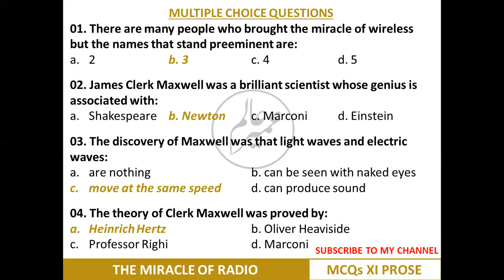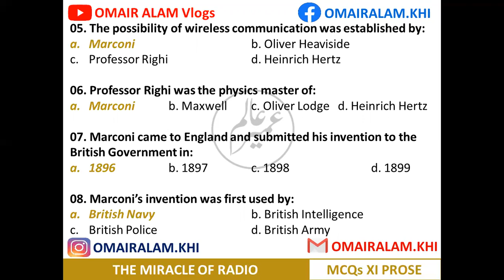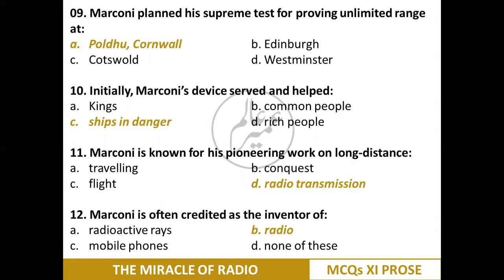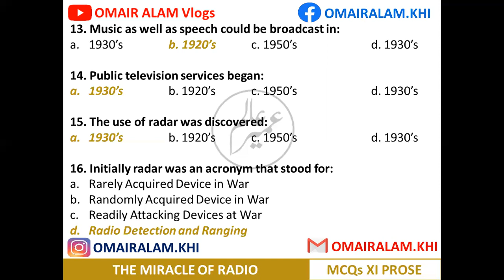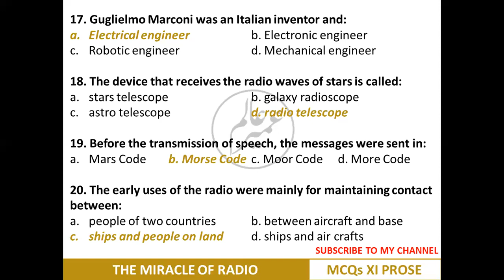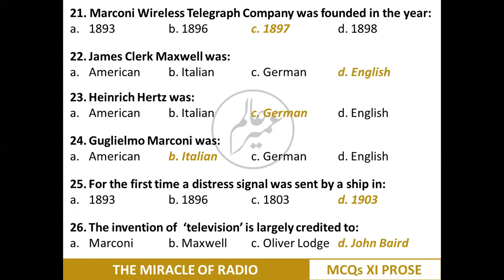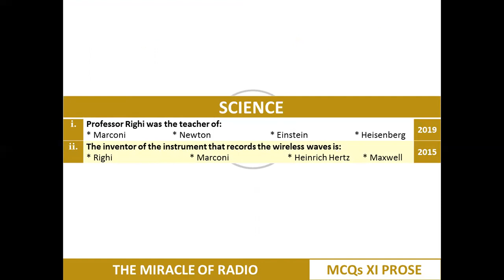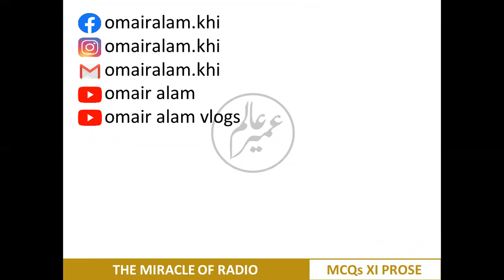The Miracle of Radio | MCQs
This video contains the MCQ's from Reading - Text Five "The Miracle of Radio" including the past papers of the last 11 years of Science and Commerce. This will help students preparing section 'A' of the question paper.